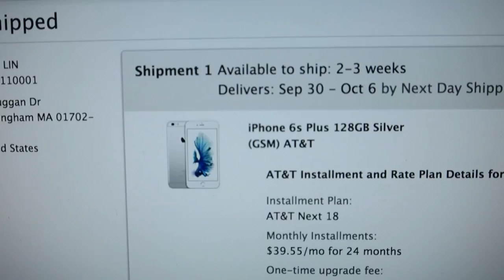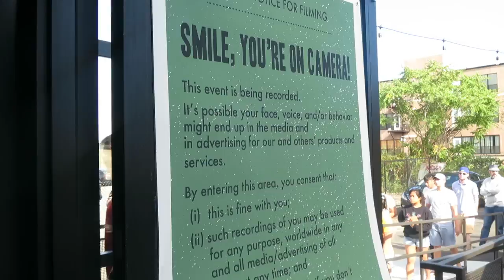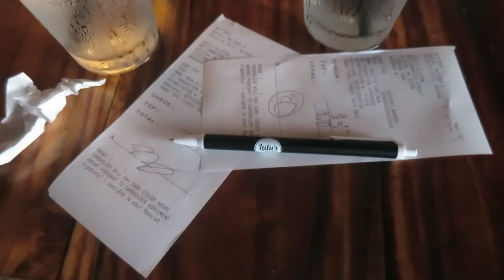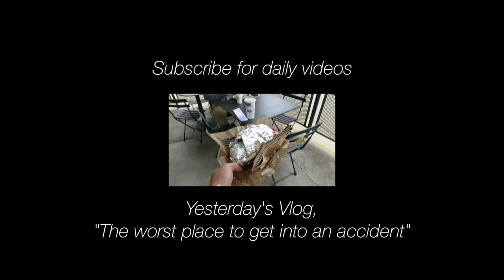Super Spicy Habanero Beer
Music by SKYE and Taylor Gafford With a special edition video by Matty Jeeps